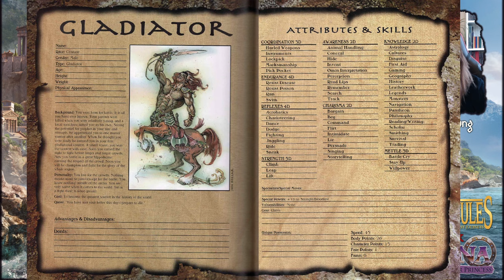Xena RPG - Wir spielen ins Hercules & Xena Rollenspiel rein - Mit Nessie, Walker, Patricia und Eric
Ein lang gehegter Traum wird für Eevie wahr: Sie darf das Xena-RGP leiten. Mit dabei:
Patricia Lürmann
Der Walker
Nessie
Eric
Wir haben schonmal versucht, das Spiel mit Ted Raimi zu spielen, sind aber abgeblitzt